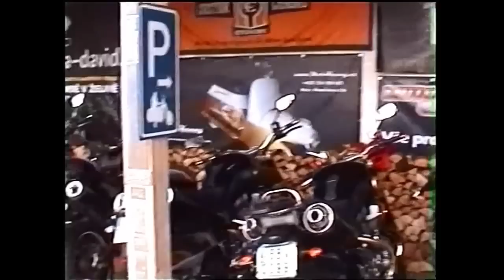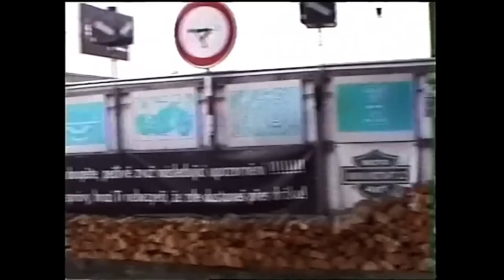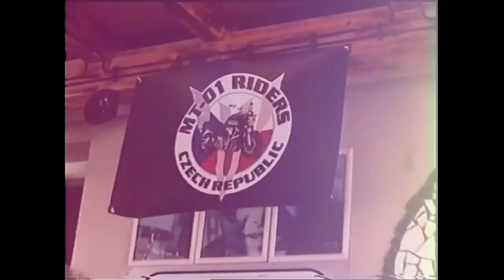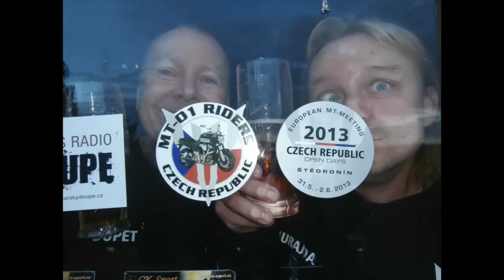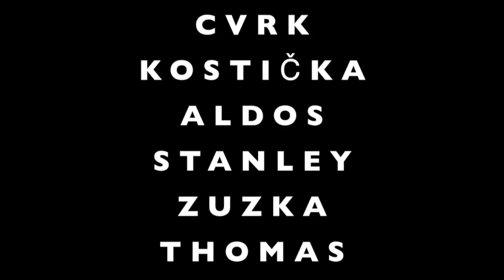MT-01 RIDERS - CZECH REPUBLIC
Uprava motoparty M.MATULA Productions
MT-01 RIDERS
CZECH REPUBLIC